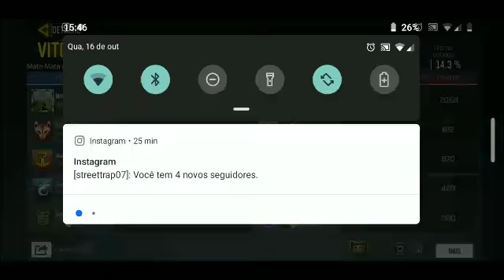Call of Duty Mobile #1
Assista outros videos e tchau